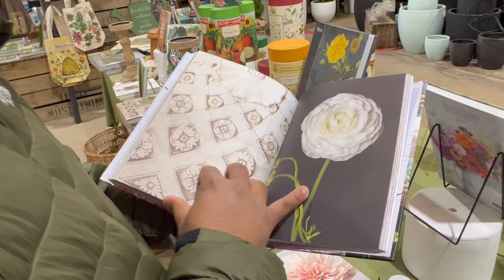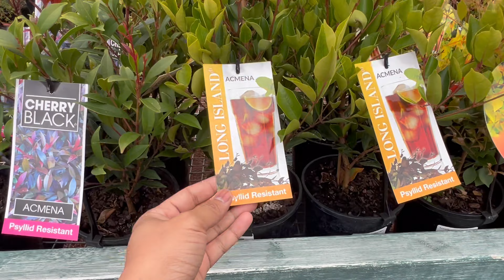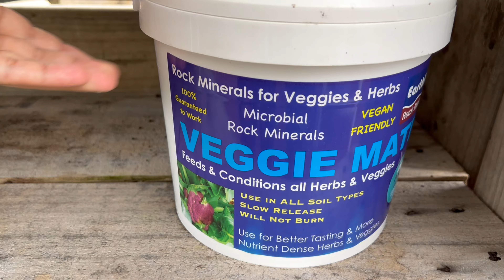Riddle Creek Nursery || Plant Shopping || Melbourne || Australia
Join us on a vibrant journey as we explore Riddle Creek Nursery, hunting for the perfect plants and flowers to transform our garden into a blooming paradise. 🌺🌿 After a delightful shopping spree, we set off on a picturesque hike along the Yellow Gum Circuit in Plenty Valley, Melbourne, immersing ourselves in the beauty of nature.

🌼 Whether you're a gardening enthusiast or hiking aficionado, this video has something for everyone! Discover the latest plant varieties, get gardening tips, and enjoy the serene landscapes of the Yellow Gum Circuit. Don't miss out on the fun and inspiration – watch now!

📍 Locations:

Riddle Creek Nursery, [Insert Address]
Yellow Gum Circuit, Plenty Valley, Melbourne